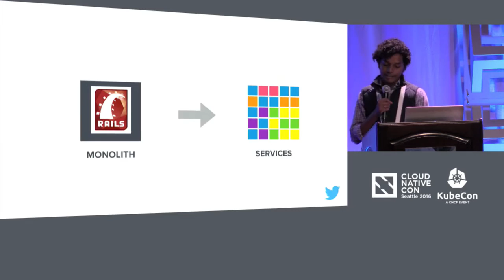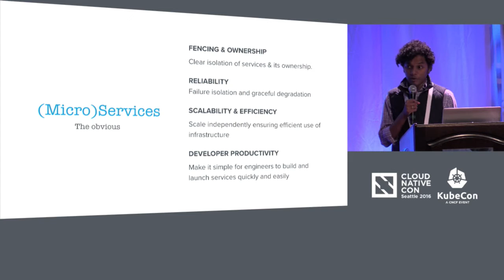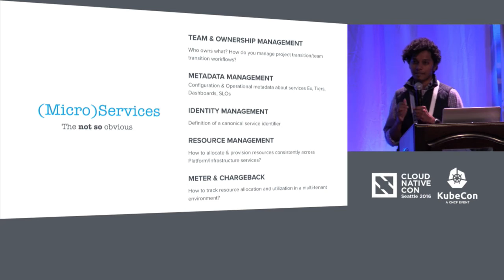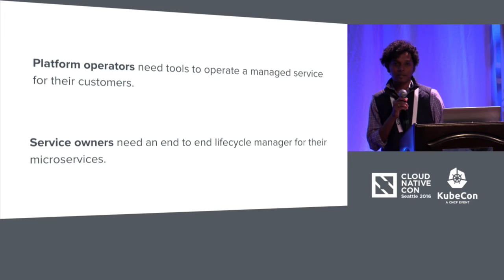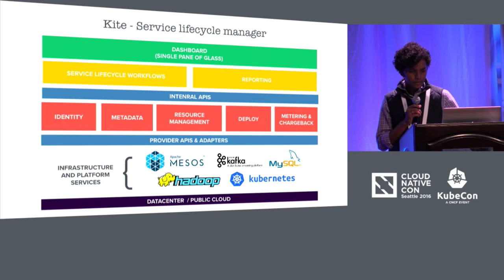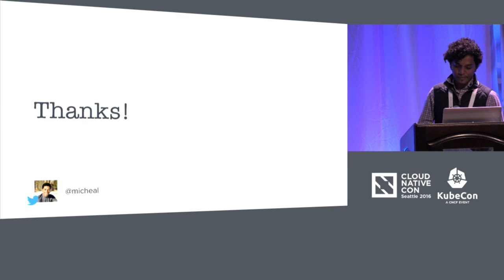Lightning Talk - Micro-Services Lifecycle Management at Twitter by Micheal Benedict, Twitter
Lightning Talk - Micro-Services Lifecycle Management at Twitter - Micheal Benedict, Twitter

"Twitter and its associated products are powered by thousands of micro services. Managing lifecycle of services (i.e create, provision resources, deploy, meter, charge & deprecate) at our scale proves to be challenging.

In this lightening talk, I'll give a quick overview on the problem & how our internal product (called Kite) is helping Twitter manage the lifecycle of creating, deploying and operating micro services at scale."

About Micheal Benedict
Micheal Benedict leads Product Management for Twitter's Cloud Platform. He and his team are building the next generation compute infrastructure that spans private and public clouds. Previously, he was a Software Engineer at Twitter building Observability. Before joining Twitter, Micheal was a Research Assistant at University at Buffalo’s Blue Labs and built PhoneLab: World’s Largest Smartphone Experimentation Test Bed. Micheal has a M.S in Computer Science from University at Buffalo.